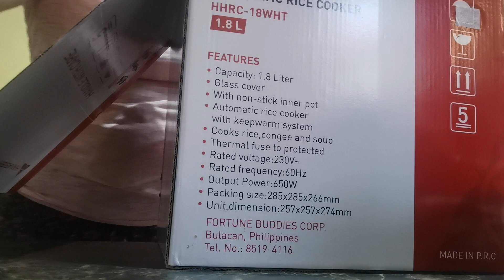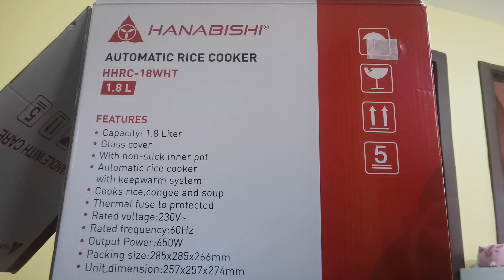Hanabishi Rice Cooker